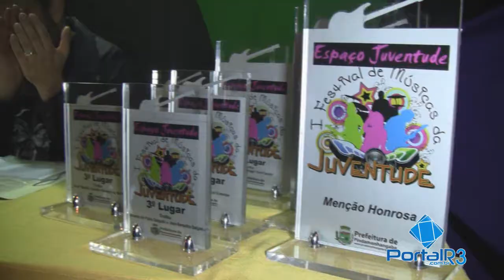1º Festival de Músicas da Juventude de Pindamonhangaba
Reportagem sobre a final do 1º Festival de Músicas da Juventude de Pindamonhangaba, que aconteceu no dia 1º de junho, no Bosque da Princesa